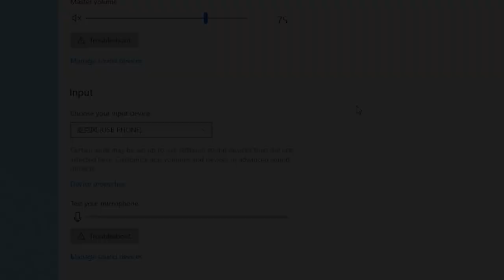BALILA Conference Microphone CM200 | User guide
🎉Introducing the BALILA Conference Microphone CM-200, the upgraded version of the CM-100:
1️⃣Hi-Fi grade sound
2️⃣20 meters working range
3️⃣5 individual microphones
4️⃣Compatible with Windows and macOS
Amazon UK